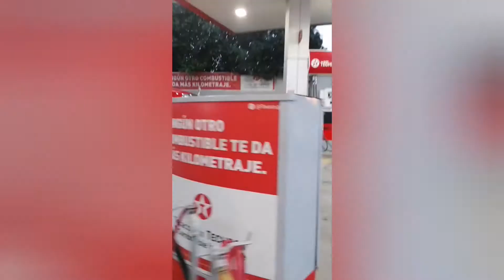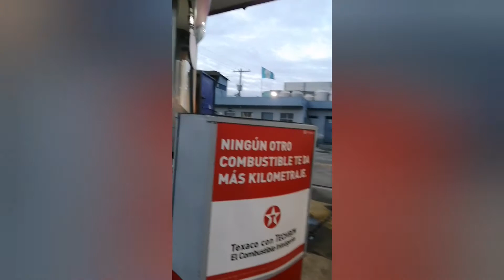lo que pasa en la calle de san Miguel petapa